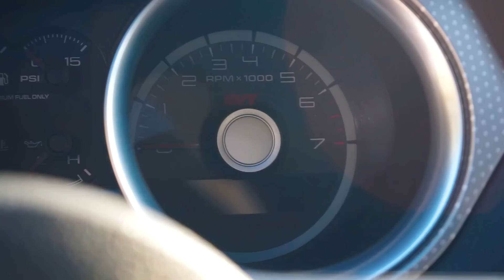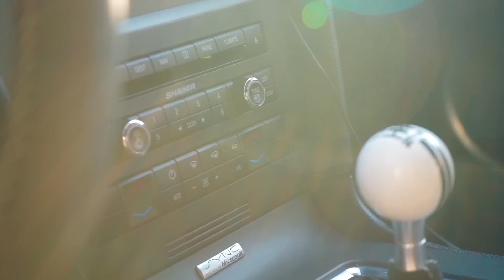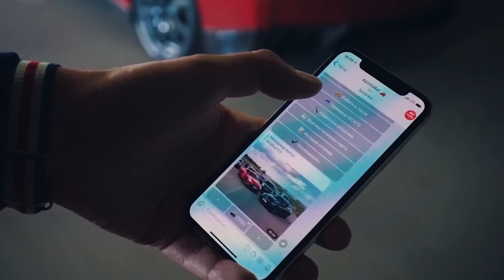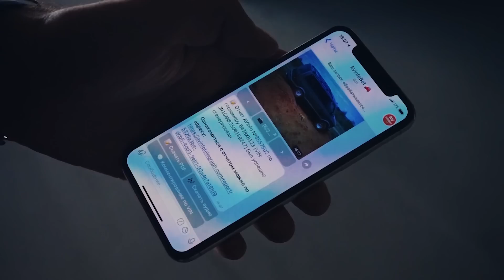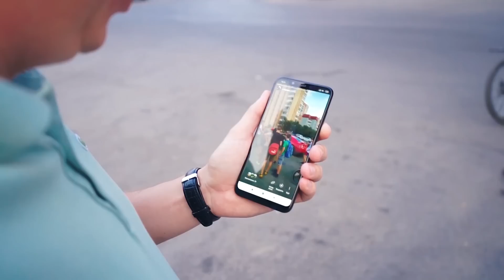Nissan GT-R vs FORD Mustang vs AUDI S5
Заезды Nissan GT-R против AUDI S5 stage 2 и FORD Shelby GT500. Чем все это закончилось?